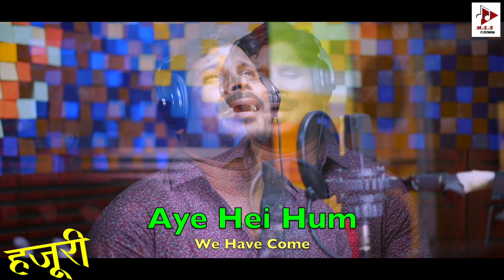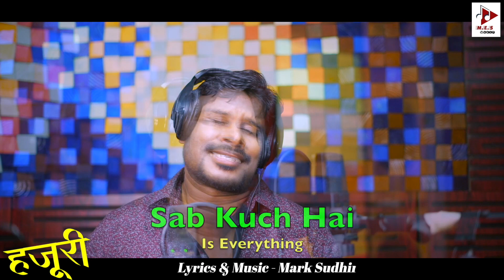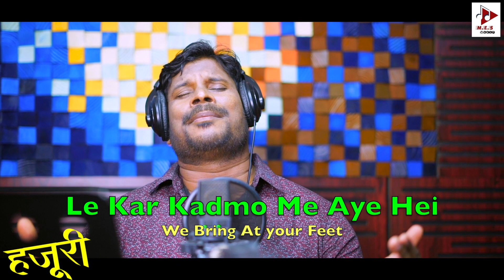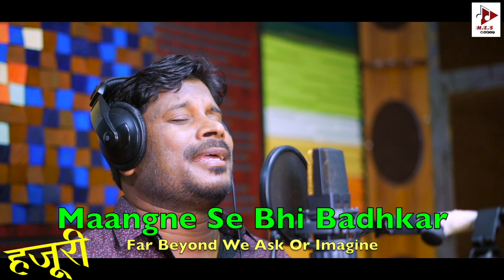AMIT PANI & MARK SUDHIR - HAZOORI - हज़ूरी - HINDI URDU CHRISTIAN WORSHIP SONG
God Wants us to approach His throne of Grace with confidence that we may receive His Grace and Mercy. (Hebrews 4:16)
This song is composed by Pastor Mark Sudhir, Music arranged by Bali Samal, and sung by Christian worship singers Amit Pani and Mark Sudhir. This is to lead everyone to worship God with all our hearts, minds and strength.

Hazoori me Khuda ki, aye hei hum
Mann ko haleem kar ke, halent kar ke
Aye hei hum
Ha ha hallelujah, hallelujah hallelujah

Saanson me hamare, Khuda ki seans chatti hei
Uska Vachan Keegan ka, sab kuch hei (2)
Tann aur mann lekar, Prastish ke sath hum aye hei
Hamare bojh ko, lekar kamdo me aye hei...

Rooh ka masa, hamare Jeevan me aan chayiye
Uske bina jeevan ye be jaan hei (2)
Dua hum imman ke sath, karte Huye aaj aye hei
Mangne se chi badhkar, Yeshu se hum payenge...
Aye hei hum

Come to the presence of God